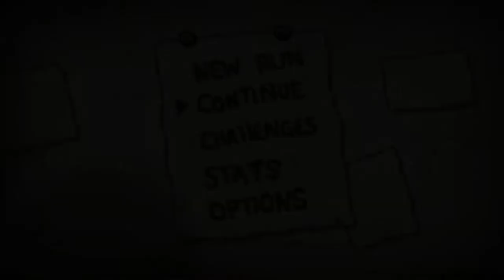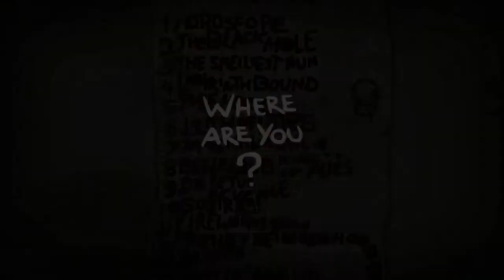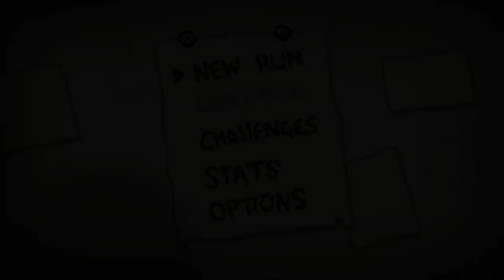Magical Girl Challenge [Savior Mod] ♣ The Binding of Isaac: Rebirth [#158] [German] ♣ Dissidius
► Run #158 - Magical Girl Challenge [Savior Mod]
►► Sind wir nicht wunderschön? *-*

==[EIGENWERBUNG]==

==[ALLGEMEINE INFORMATIONEN]==

==[SPIELBESCHREIBUNG]==

==[MEINE HARDWARE]==